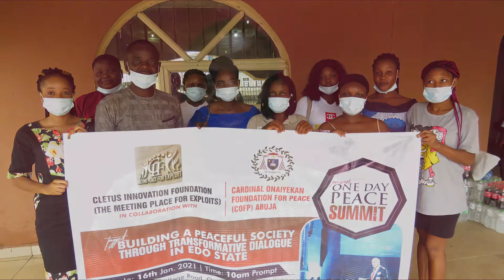Cardinal Onaiyekan Foundation for Peace Fellowship Program 2020/2021 - Interview of ILUGO CLETUS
Testimony by ILUGO CLETUS from Delta state, a fellow of the Cardinal Onaiyekan Foundation for Peace Fellowship Prorgam 2020/2021.
The Cardinal Onaiyekan Foundation for Peace (COFP) Fellowship Program is a one-year Fellowship Program that prepares, equips, inspires & engages religious and community leaders from diverse faith & cultural backgrounds, academicians, media personnel & peace actors with skills in interfaith dialogue, conflict transformation, leadership and mediation. The program is sub-divided into three modules/sessions which gives Fellows the opportunity to meet quarterly for one week-long in-class in-person training during the one-year program. Before graduation, Fellows will receive seed grant for implementing peace project initiated by each one of them in their community. University Certificates will be issued at the third and last module of the Fellowship Program on “Interreligious Dialogue, Conflict Transformation and Mediation” and this will automatically launch Fellows into COFP Alumni Network of Peacebuilders (CANEP).

The overall goal of this Fellowship Program is to build capacity to counter violence, enhance freedom of religion & belief, bridge community divides & build a culture of peace. By designing & implementing COFP Fellowship program in collaboration with grassroots actors, we capture their opinions, priorities and experiences in transforming communities together. Costs for the one-year program has been generously covered by the GHR Foundation & German Federal Foreign Office who are sponsors to this program.